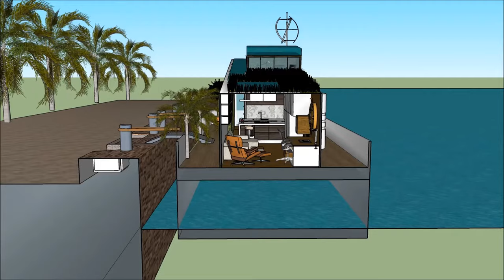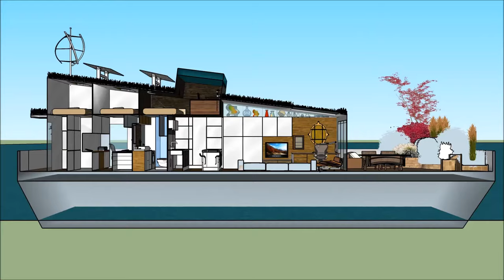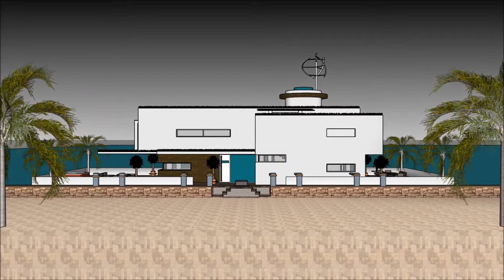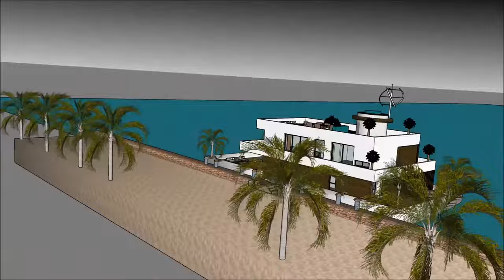Houseboat বাসযোগ্য বজরা yacht in Dhaka BANGLADESH MALAYSIA youtube with basement and plateaus luxury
The Houseboat বাসযোগ্য বজরা yacht in Dhaka BANGLADESH MALAYSIA youtube with basement and plateaus luxury is made to sustain quality of life:

The Houseboat বাসযোগ্য বজরা yacht in Dhaka BANGLADESH MALAYSIA youtube with basement and plateaus luxury with high end living on the American w has three level plans with basement underneath it, which consist all the facilities needed for the renter. The Houseboat Barge has a unique modern

Houseboat বাসযোগ্য বজরা yacht in Dhaka BANGLADESH MALAYSIA youtube with basement and plateaus luxury Pakistan Philippines South Africa Tanzania Sudan Uganda Canada Ghana Cameroon Malawi Zambia Zimbabwe South Sudan Rwanda Burundi Papua New Guinea Sierra Leone Singapore Ireland Liberia Jamaica  Namibia  Lesotho Botswana Gambia  Trinidad and Tobago Mauritius Swaziland Fiji Guyana Solomon Islands  Malta Bahamas Barbados Belize Vanuatu  Samoa Saint Lucia Saint Vincent and the Grenadines Federated States of Micronesia  Grenada  Tonga  Kiribati  Seychelles  Antigua and Barbuda  Dominica  Marshall Islands  Saint Kitts and Nevis  Cook Islands  Palau  Tuvalu Nauru  Niue Bangladesh   Ethiopia  Myanmar  Malaysia  Sri Lanka  Jordan  Israel  Eritrea  United Arab Emirates  Kuwait  Qatar  Bahrain  Cyprus  Maldives  Brunei Hong Kong  Puerto Rico  Guam Curacao[  U.S. Virgin Islands5  Jersey  Isle of Man  American Samoa Bermuda  Northern Mariana Islands Cayman Islands  Sint Maarten  Gibraltar  Turks and Caicos Islands  British Virgin Islands  Akrotiri and Dhekelia Anguilla  Falkland Islands Norfolk Island  Pitcairn Islands